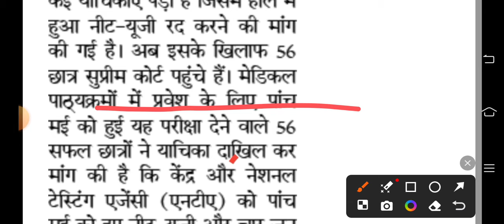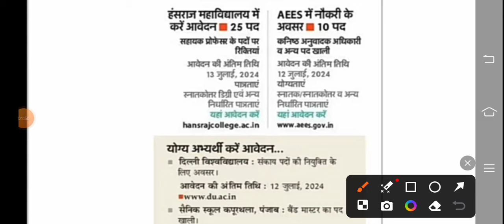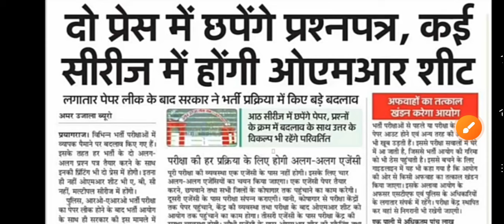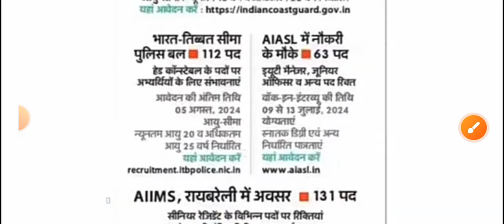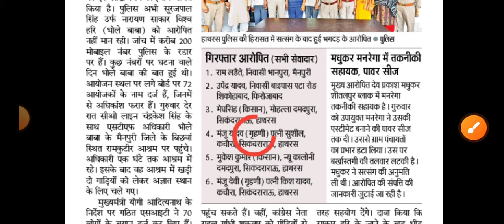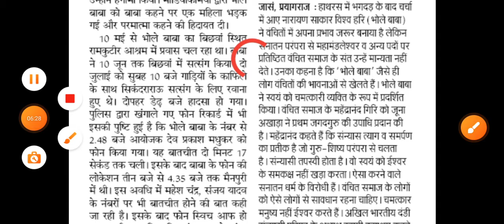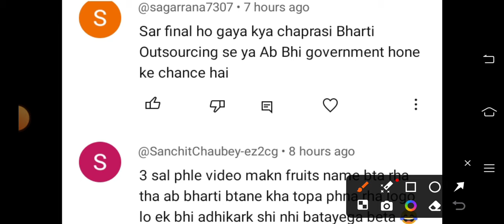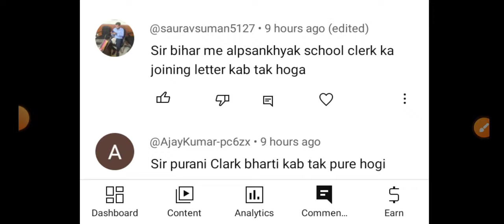उ0 प्र0 एडेड इण्टर कॉलेज लिपिक और चपरासी भर्ती | UP पुलिस कांस्टेबल भर्ती परीक्षा जल्द | भोले बाबा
exam pattern
group d vacancy
Ahc ro syllabus
Teacher vacancy
कैरियर प्लस
Morning News
उ0 प्र0 एडेड इण्टर कॉलेज लिपिक और चपरासी भर्ती
UP पुलिस कांस्टेबल भर्ती परीक्षा जल्द
भोले बाबा News